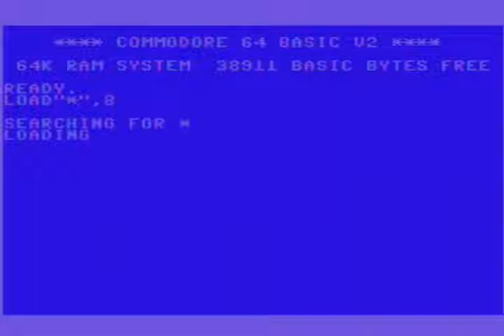Fantasy World Dizzy - Commodore C64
Video je nahráno ze skutečného počítače Commodore C64 a jeho fotografie + video mám zde: